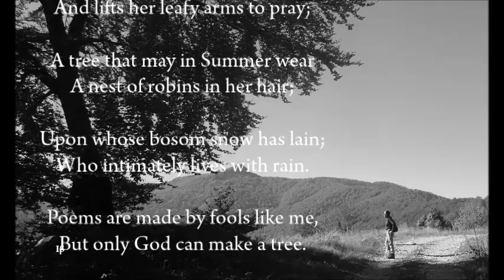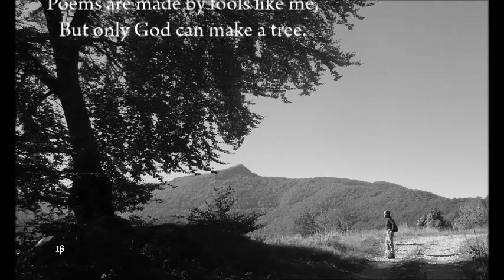Trees - Nathaniel Shilkret And His Orchestra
Trees.
BY Joyce Kilmer

I think that I shall never see
A poem lovely as a tree.

A tree whose hungry mouth is prest
Against the earth’s sweet flowing breast;

A tree that looks at God all day,
And lifts her leafy arms to pray;

A tree that may in Summer wear
A nest of robins in her hair;

Upon whose bosom snow has lain;
Who intimately lives with rain.

Poems are made by fools like me,
But only God can make a tree.